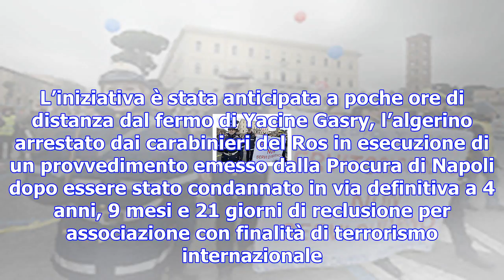Da gennaio i vigili urbani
Malvano coordina da 7 anni un comitato tecnico consultivo istituito presso la Giunta regionale e com...